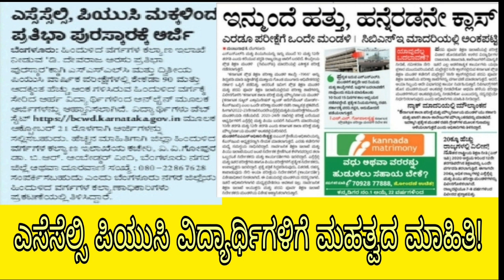ಎಸೆಸೆಲ್ಸಿ ಪಿಯುಸಿ ಬೋರ್ಡ್ ಒಂದೇ|ಪ್ರತಿಭಾ ಪುರಸ್ಕಾರ ಅರ್ಜಿ ಆಹ್ವಾನ|SSLC PUC BOARD|students solution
Upi id:hatersvtu@ybl